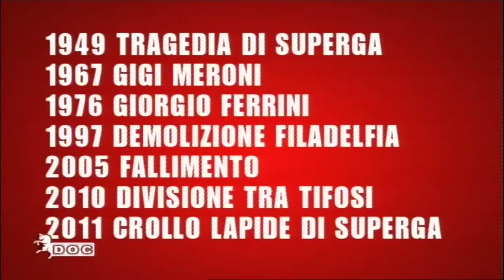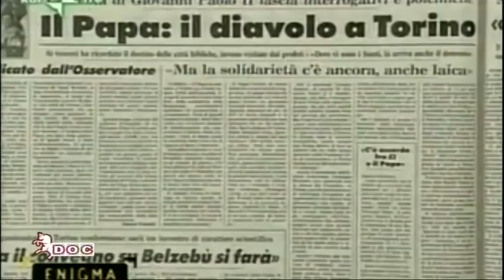TORINO MAGICA - GRANATA D.O.C. 20.01.11